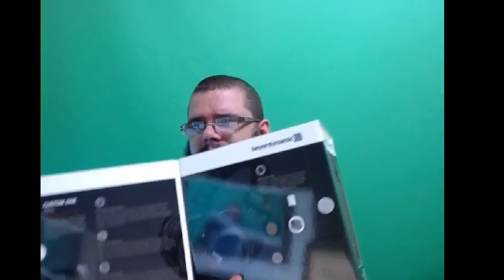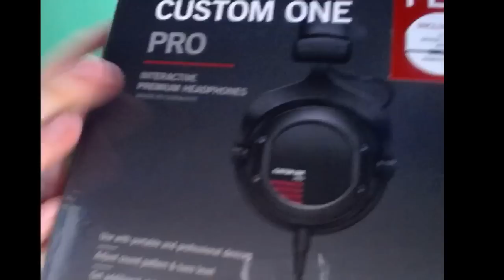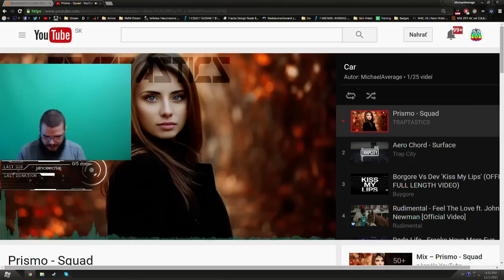Unboxing Beyerdynamic Custom One Pro Plus